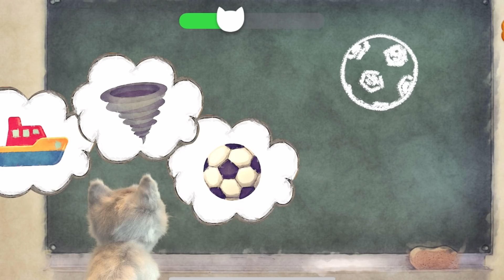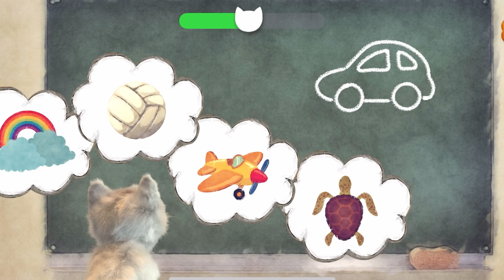Play Fun Pet Care Kids Game - Little Kitten My Favorite Cat - Fun Cute Kitten Game